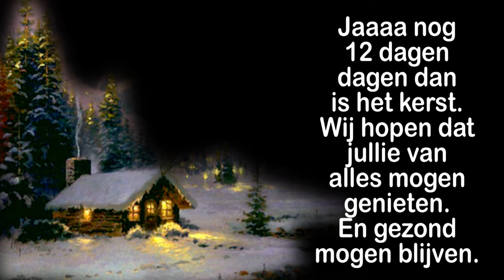wo 8 dec De nieuwbouw huizen gaan hard Naar Marianne toe helpen met kerstboom #1331